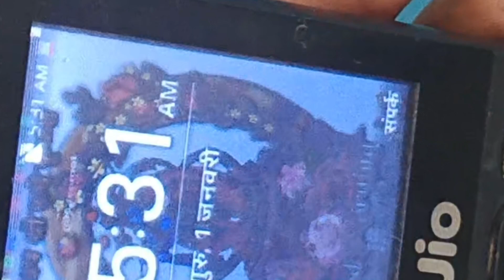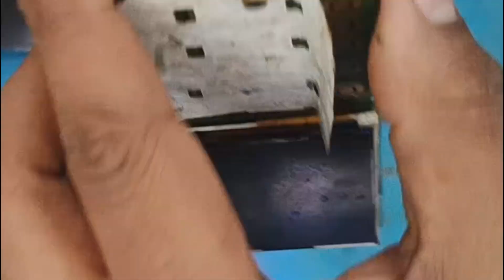😍jio f120b insert sim solution 👍 || jio f120b network problem fix 💯% jio phone || mobile tech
👇Buy this product here👇

https:/
https:/

about video :-

to dosto aaj humne is video ma bataya hai ki   jio f120b network nhi araha hai network problem hai insert sim hai kaise thik kare bahot asaani se

dosto video ko end tak jaroor dekhein.

   jio f120b network problem solve kaise kare network issue kaise thik kare full watch video step by step || mobile tech

about me:-my name is mohd Dilshad
I'm a mobile repair and Mobile accessories shop owner im frome uttar pradesh india🇮🇳
                                                          pleassupport
                                                             mobile tech

jio f220b network problem
jio f220b network problem solution
f220b network problem
jio phone network problem
jio network problem
jio phone network problem solution
jio network problem solution
jio phone network running problem
network problem in jio phone
jio f220b network running problem
jio f220b network running problem solution
jio f320b network problem,jio f220b network problem
jio phone f120b network problem solution
network problem
jio phone network charging problem
jio f320b network running problem
jio phone insert sim solution
jio f320b insert sim problem
jio f220b insert sim problem
how to repair jio phone insert sim
jio insert sim problem,jio f220b insert sim
insert sim problem solution
insert sim solution
jio phone insert sim
jio f220b insert sim ways
jio f220b insert sim solution
jio phone sim not working
insert sim,jio f250y insert sim
f220b insert sim
jio f220b insert sim flash file
insert sim problem
insert
jio f220b insert sim jumper